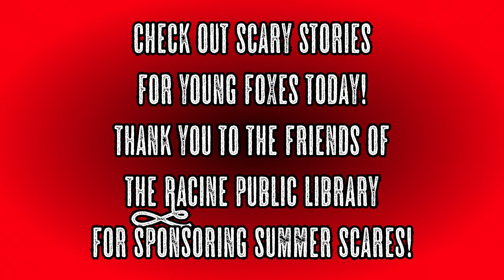Summer Scares: Author Talk with Christian McKay Heidicker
In case you missed it we got to meet with Christian McKay Heidicker for Summer Scares and talk about his book "Scary Stories for Young Foxes." We'll be reading more horror throughout the summer, so make sure you check out the Summer Scares guide! Special thanks to the Friends of the Racine Public Library for sponsoring our program!

The Racine Public Library’s mission is to lift up the lives of the people of the Racine community by embracing community diversity, promoting inclusion, creating opportunity and by supporting the development of community literacy through a love of literature, learning and civic engagement.

We're located at 75 7th Street, Racine, WI, 53404. Hours are 9 a.m. to 8 p.m. Monday to Thursday and 10 a.m. to 4 p.m. Friday and Saturday. Stop by and say hi!